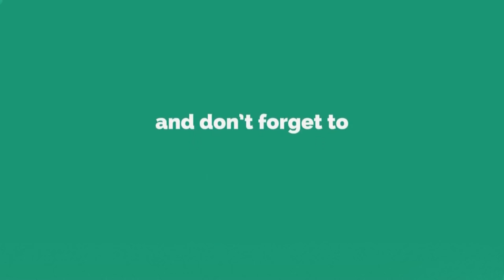Forgetfulness in Old Age Dementia Dr Kelkar Sexologist Psychiatrist Mental Illness Depression ed pe